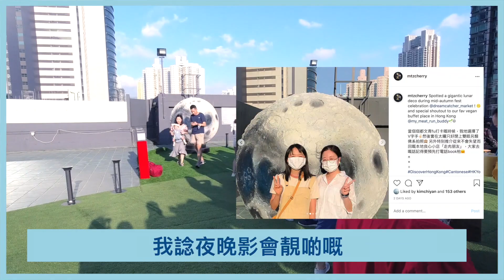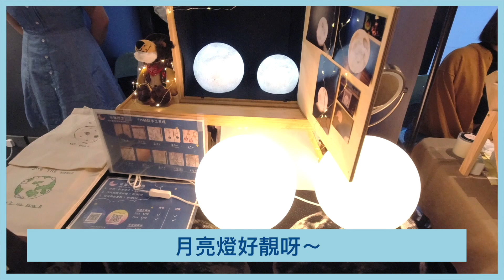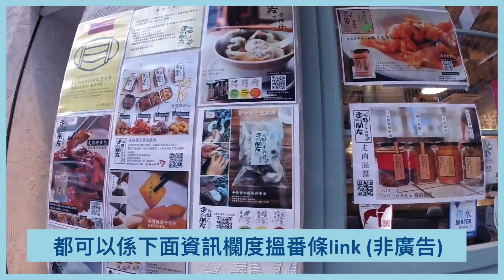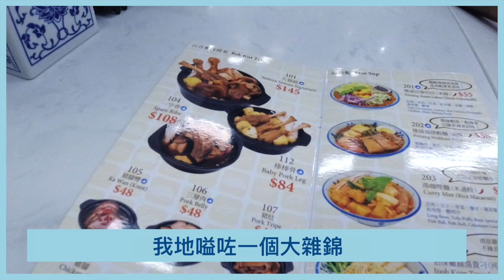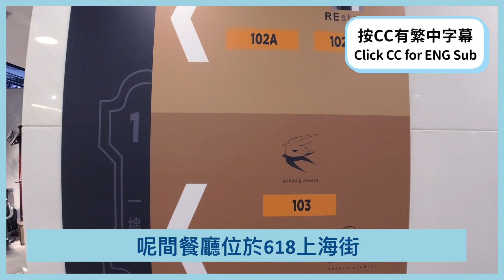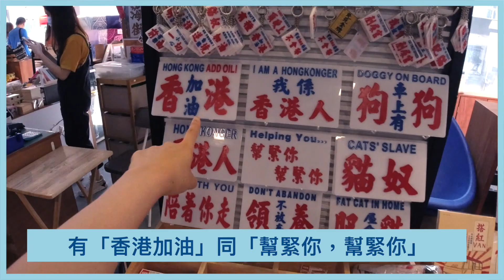[VLOG] 去秋日市集+幫襯本地良心小店食食食 || Support Small Business & Eating through the long weekend!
分享更多生活點滴Follow for more on Social ๑ᴖ◡ᴖ๑